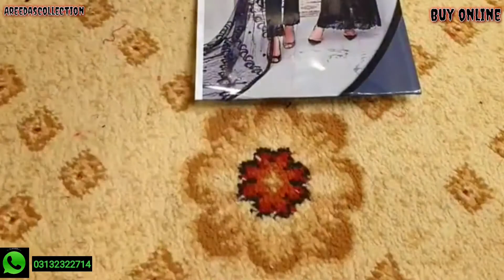Ramsha Formal Wear || Chiffon Master Replica Dress||By Areedas Collection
Brand : *Ramsha*
Article : Chiffon Collection
Fabric : Chiffon,Net & Plain Crepe (3 Pcs Unstitch)
Replica

This Design includes:

*Fully Sequence & Embroidered Front With Mirro Handwork and Stones Along With Cutwork Daman & Hanging Tussels*

*Sequence Embroidered Back With Embroidered Daman*

*Sequence Embroidered  Handwork Sleeves*

*Ready to Wear Embroidered Net Dupatta With Satin Lace*

*Plain Crepe Trouser*

Note: *Shirt Length Is around 48" to 49"*

Available Now. .
Price 3999 fxd
trendy dresses for girls 2020,
trendy dress design,
trendy dresses 2020,
trendy dresses for girls,
trendy dress cutting and stitching,
trendy dress for wedding,
trendy dress design cutting and stitching,
trendy dress stitching,
trendy dress design 2020,
trendy dress for girls,
trendy dress online shopping,
trendy dress for boy,
trendy black dress,
trendy bridal dress,
trendy dress for birthday,
trendy dress collection,
trendy dress code for wedding,
trendy dress cutting,
trendy cotton dress materials,
how to dress trendy for cheap,
trendy dress diy,
new trendy dress design,
latest trendy dress designs,
trendy eid dress design,
trendy dress neck designs,
trendy eid dress designing 2020,
trendy dress for ladies,
trendy dress from old saree,
trendy dress for diwali,
new trendy dress for girl,
trendy fashion styles dress up game,
how to dress trendy guys,
trendy dress haul,
how to dress trendy,
how to dress trendy 2020,
how to dress trendy plus size,
how to dress trendy for school,
trendy dress with hijab,
trendy dress in 2020,
latest trendy dress,
latest trendy dress materials,
trendy dress materials,
trendy dress making,
trendy maxi dress,
trendy model dress,
how to dress trendy and modest,
trendy dress stitching malayalam,
trendy dress names,
new trendy dress,
trendy neelima ideas dress,
new trendy dress 2020,
onam trendy dress,
trendy one piece dress,
trendy party dress,
trendy pocket dolman dress,
trendy dress sewing,
trendy dress shopee,
trendy dress shopee haul,
trendy fashion styles dress up,
trendy dress tutorial,
trendy party wear dress,
trendy wedding dress 2020,
trendy walima dress,
onam trendy dress 2020,
trendy eid dresses 2020,
trendy dress 5 minute crafts
For More Inquires nd Details
amna kitchen,
amna ka kitchen,
amna kitchen wedding,
amna nasir,
amna kitchen recipe